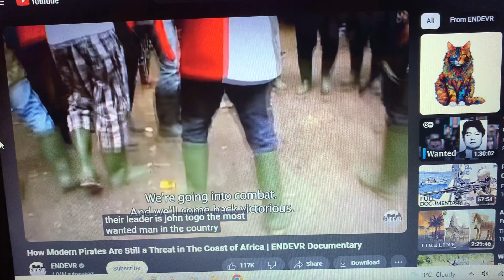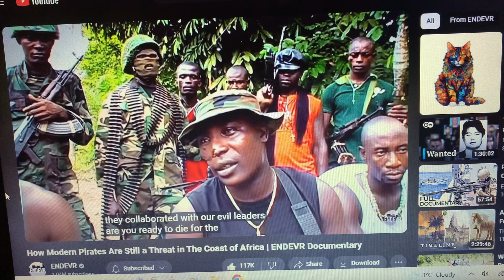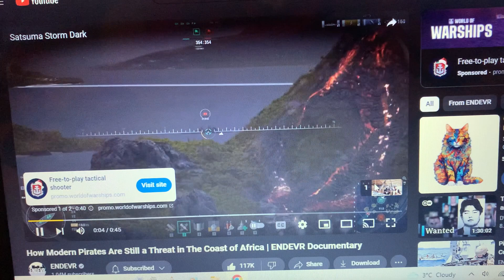ENDEVR Clip - Nigerian Pirates